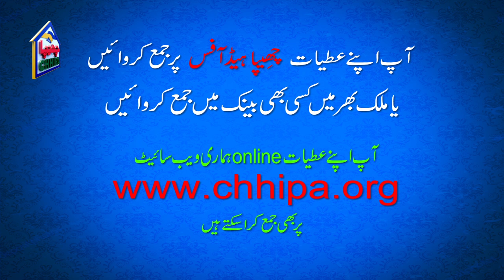CHHIPA ZAKAT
One Goal One Mission - Serve Humanity

So why not join hands with us, give back to the society that owes you so much, help the needy ones and more importantly satisfy your own need of being a human.